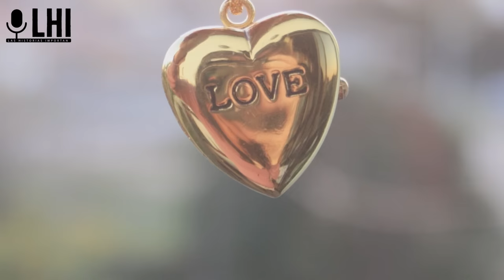Un cirujano organizó un concurso su casa para encontrar una niñera a su hijo…Cuando vio el colgante…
Una historia de la vida real sobre un cirujano de un hospital de la ciudad que no lograba encontrar una niñera para su pequeño hijo. Y aún no sabía cómo la búsqueda de esa niñera iba a afectar su destino... @NarrativasImportan

¡Haz clic en "Convertirse en Patrocinador" bajo el video, sigue las simples instrucciones y desbloquea beneficios exclusivos! Tu apoyo impulsa nuestro canal y nos permite contar historias que realmente importan. ¡Agradezco a cada uno de ustedes! 🙏
Más información: